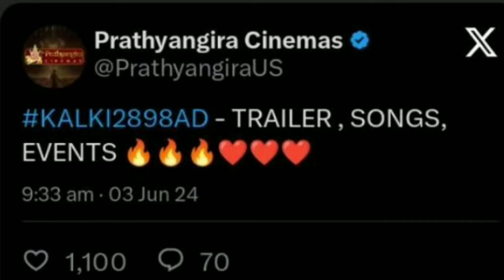KALKI 2898 AD - Biggest Promotional Strategy Ever | 04 Output 04 Events 🔥 | Prabhas | Kamal Kumar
Agar Aap Ek Filmy Lover Ho To  Humare Is Channel Se Jud Jaiye.